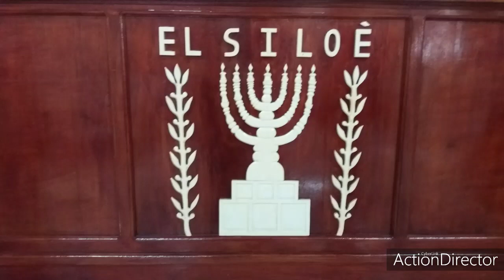Hno.Gervasio García; de Apóstoles y profetas Las Trancas.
Intervención del Hno.Gervasio García, ministro de Apóstoles y profetas Las Trancas.
Culto realizado en el cantón El Pastor, Yayantique...